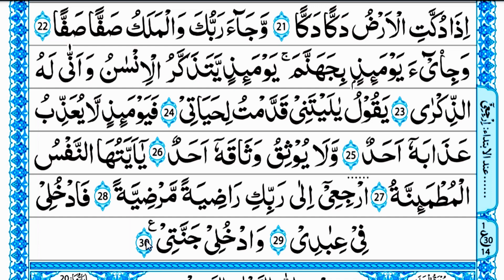Surah Al Fajr Part 3 l Learn Quran With Tajweed | Surah Fajr Word by Word | Quran Padhna Sikhe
1.
2.
3.
4.
5.
6.
7.
8.
9.
10.
11.
12.
13.
14.
15.
16.
17.
18.
19.
20.